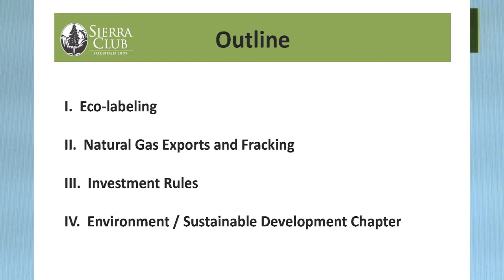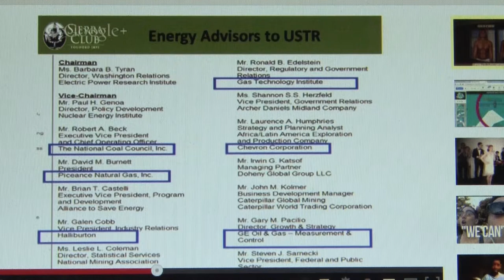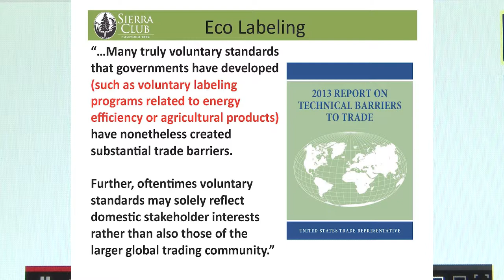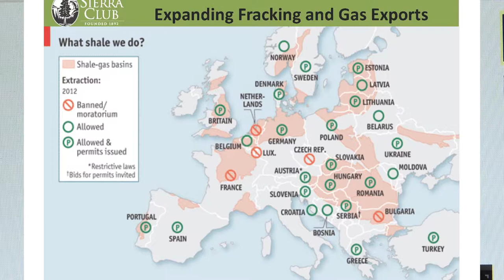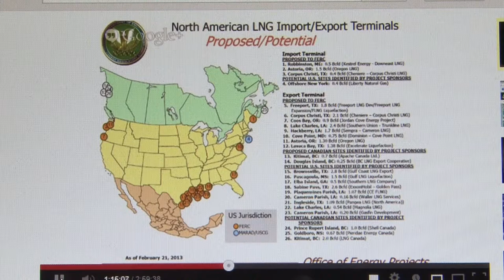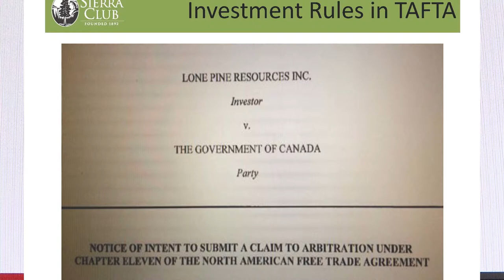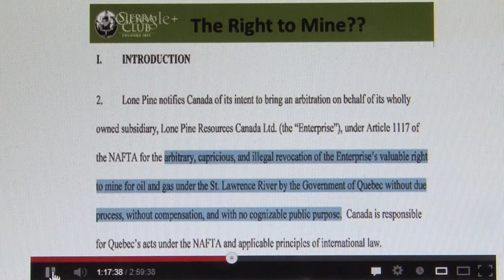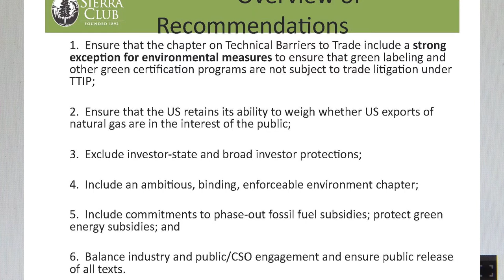Free Trade Agreements exacerbate global warming:sierra club fracking discussion 14 minutes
Mash Up for 350 Mainers on how the new trade agreements aggravate global warming and confine policy space. Sierra Club presentation from the.